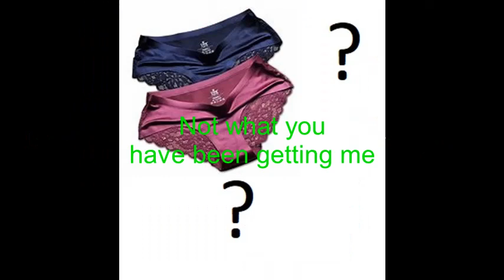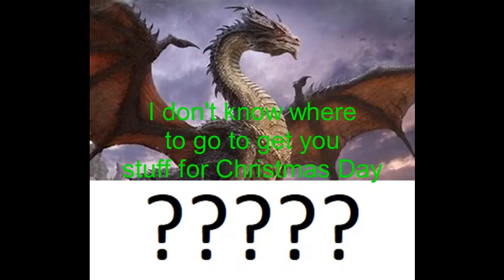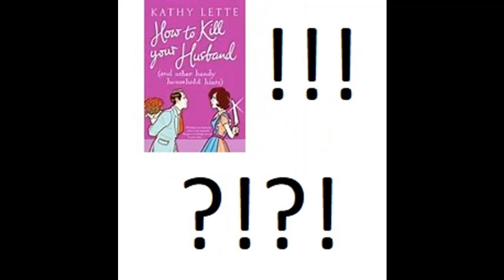I don't know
This a true story